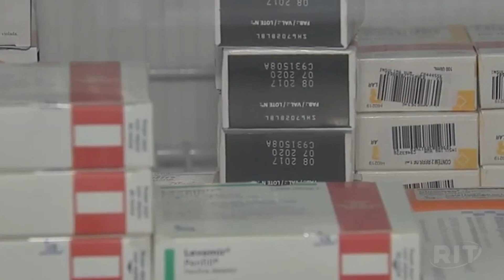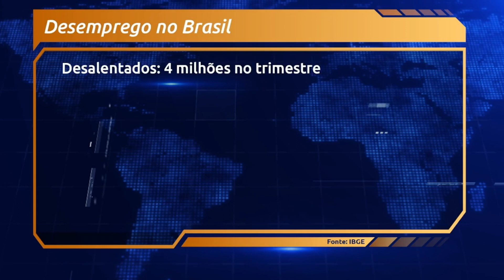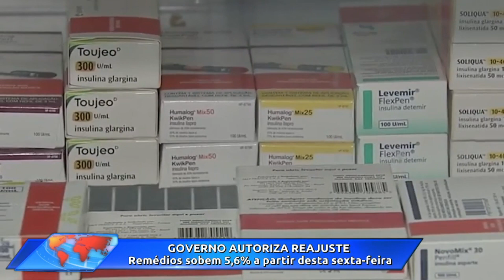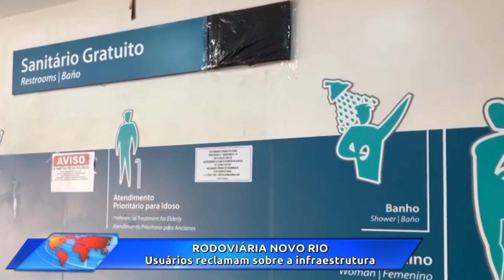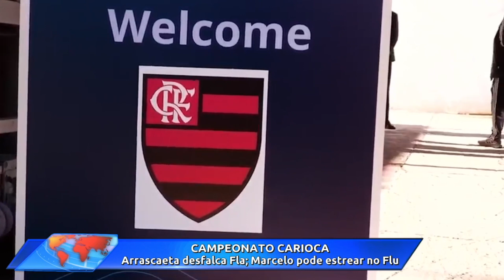Jornal das 18h30 | Sexta-feira (31/mar/2023)